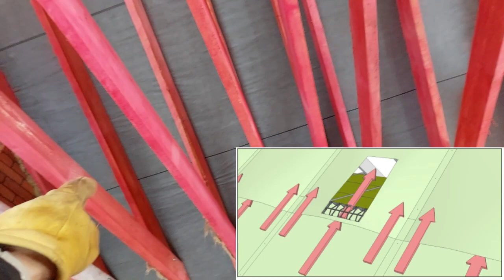Основные узлы стропильной системы и кровли